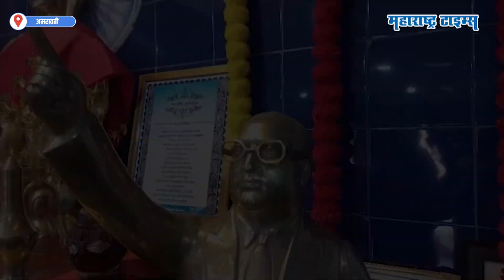६६ वर्षांपूर्वी मुंबईहून अमरावतीत कशा पोहोचल्या डॉ. बाबासाहेबांच्या अस्थी? | Maharashtra Times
यंदा भारतीय राज्यघटनेचे शिल्पकार डॉ. बाबासाहेब आंबेडकरांचा ६६ वा महापरिनिर्वाण दिन. भीम अनुयायींसाठी तर हा दिवस अतिशय महत्वाचा. ६ डिसेंबर १९५६ रोजी डॉ. बाबासाहेब आंबेडकरांचं निधन झालं आणि अखंड देश दु:खात बुडाला. आपल्याला माहितीय की, बाबासाहेबांच्या निधनानंतर त्यांच्या अस्थी मुंबईतील चैत्यभूमीवर स्थापित करण्यात आल्या. पण, चैत्यभूमीप्रमाणेच, बाबासाहेबांच्या काही अस्थी अमरावतीतही आहेत. काय आहे यामागची जाणून घेऊया या स्पेशल रिपोर्टमधून